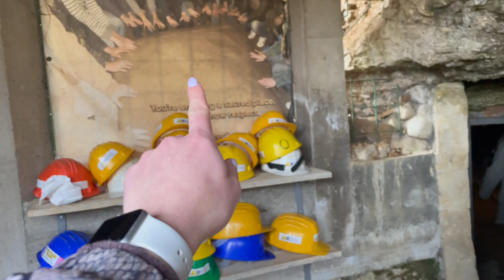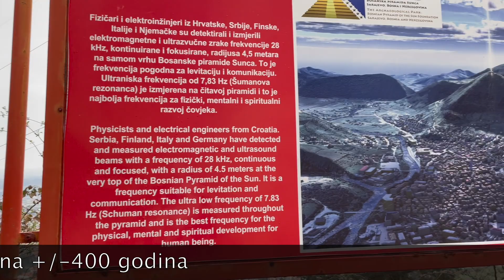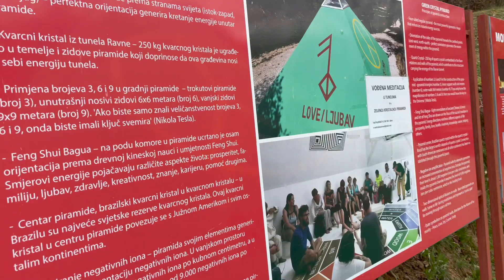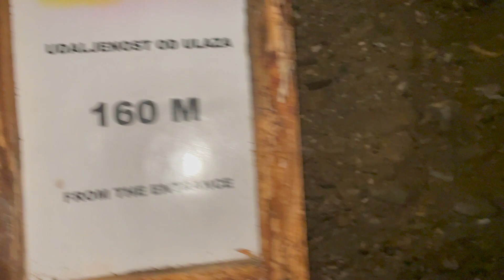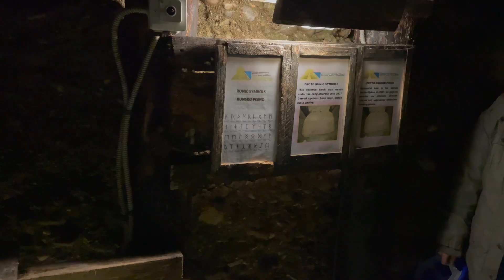VLOG: Piramide u Visokom i Tuneli Ravne | Bosna Putovanje 2022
Bosna Putovanje 2022 | Piramide u Visokom i Tuneli Ravne

📸 Zapratite me na Instagramu: @adiland727